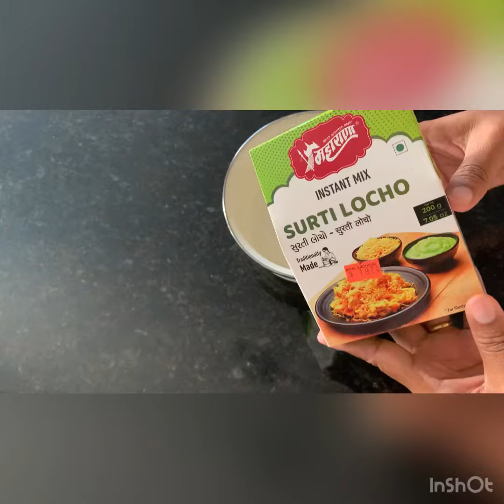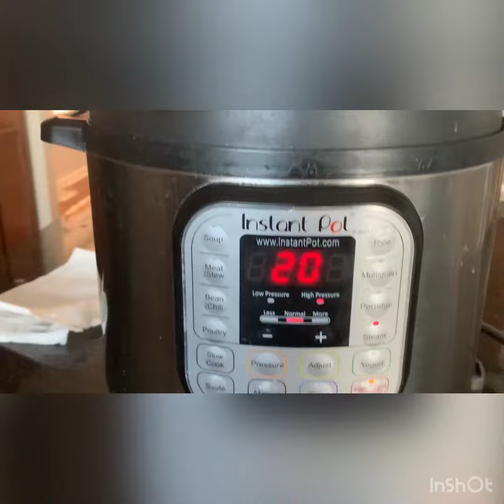Surti locho, instant mix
Gujarati breakfast, surti locho, instant mix locho, instant mix surti locho, khaman , dhokla, patudi, quick breakfast, snack